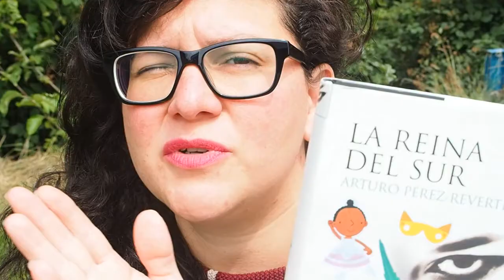BOOKTUBEATHON 2017 TBR | Lese-Herausforderungen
Willkommen zu meiner Booktubeathon 2017 TBR Leseliste für die Lese-Herausforderungen!

Photo credits (intro):
Cultural Hybrid